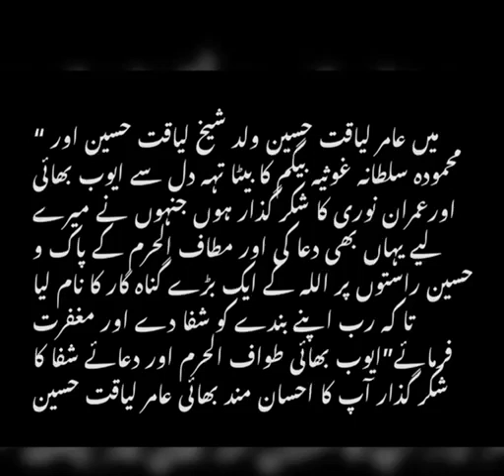Prayers for Aamir Liaquat in the Kaaba and Tawaf on His Behalf